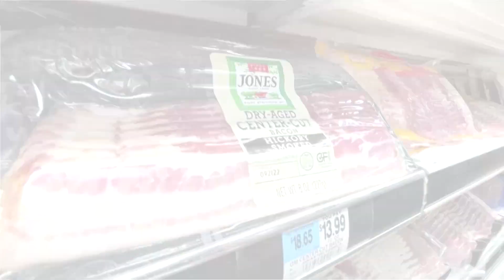Fed's Powell warns of 'pain' in inflation fight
Fed Chair Jerome Powell said the Central bank will raise borrowing costs as high as needed, and would keep them there 'for some time' to bring down inflation.